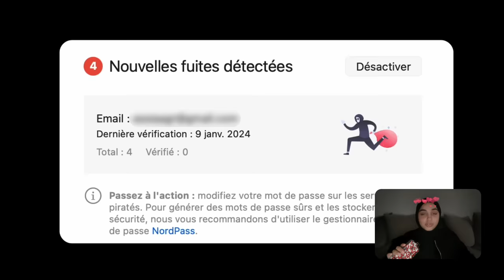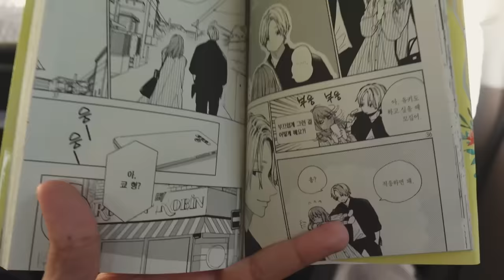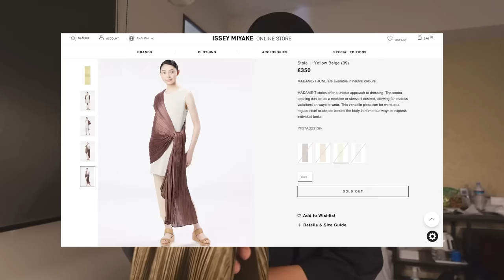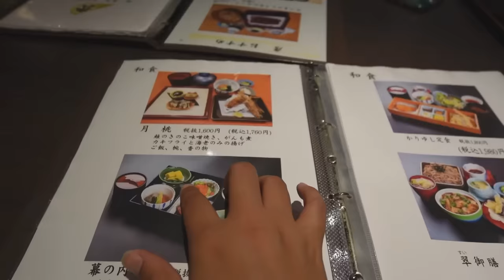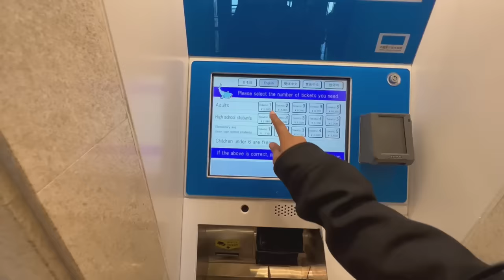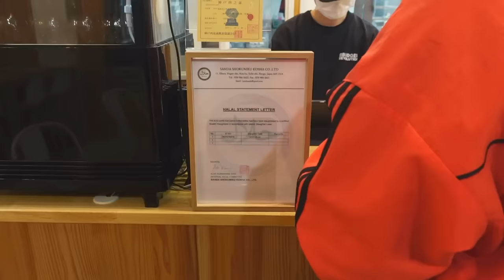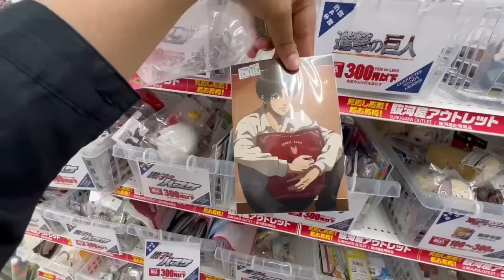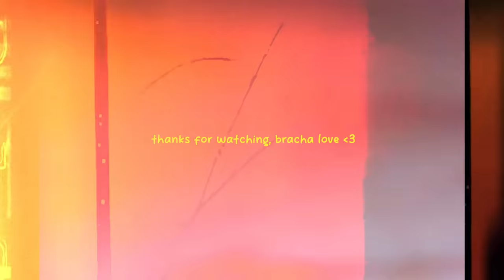VLOG | Les friperies d’Okinawa, aquarium, burger halal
C'est sans risque et tu as 30 jours d'essai gratuit pour te décider! ✌🏻

Filmé à la Sony ZV1 M2
Monté sur Mac Book Pro à l’aide de Luma Fusion

Questions fréquentes:
Âge: 23 ans
D'où je viens: France